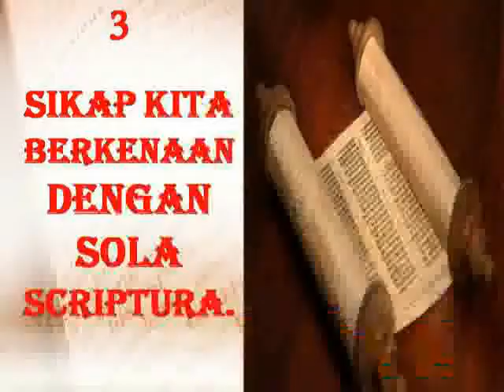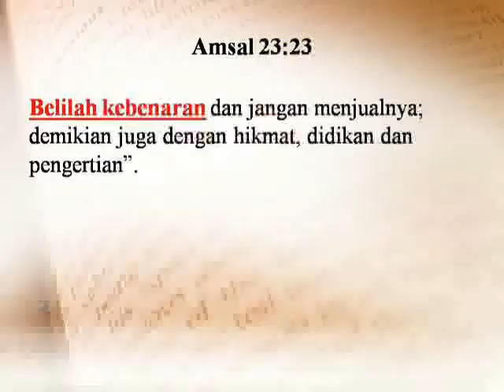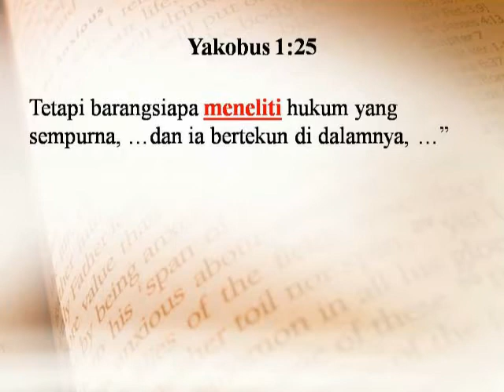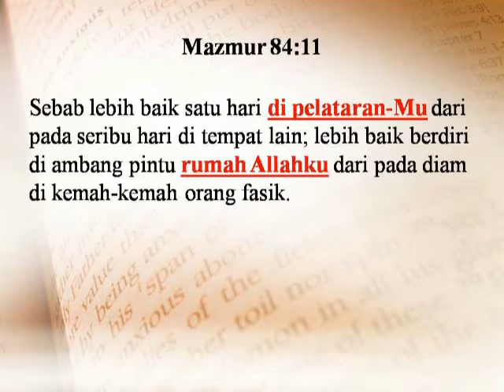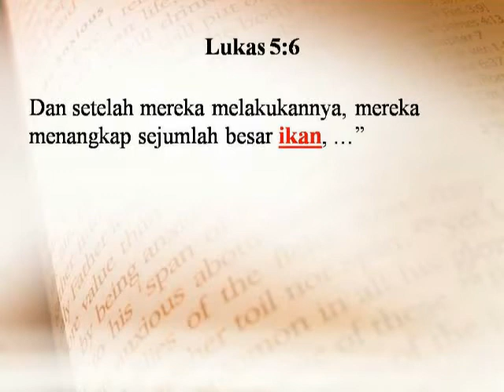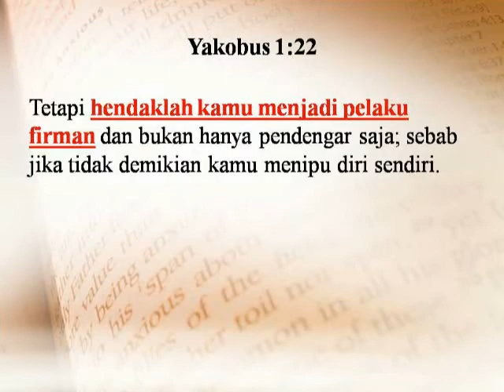Pdt. Esra Soru : KITA HARUS RAJIN MENGISI DIRI DENGAN FIRMAN TUHAN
Dicuplik dari khotbah Pdt. Esra Soru "SOLA SCRIPTURA" yang disampaikan di GKIN Revival tanggal 1 Oktober 2017